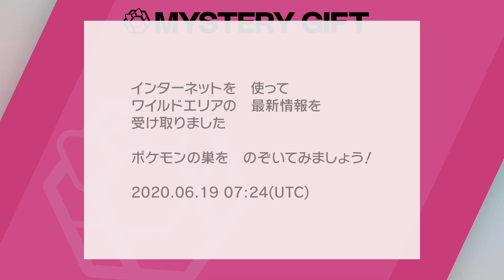【ポケモン剣盾】色違いのゼラオラ 簡単入手方法【ソードシールド】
色違いゼラオラが欲しい！！